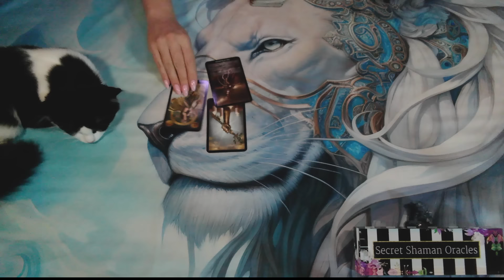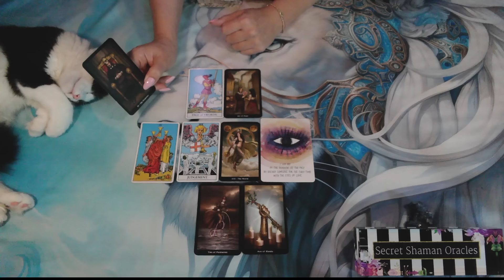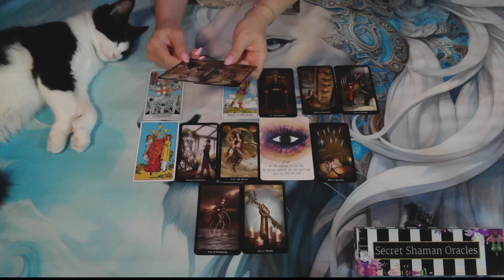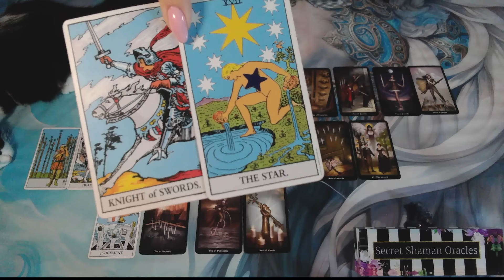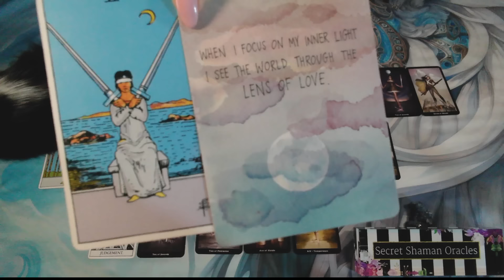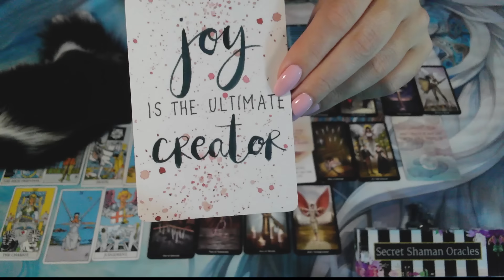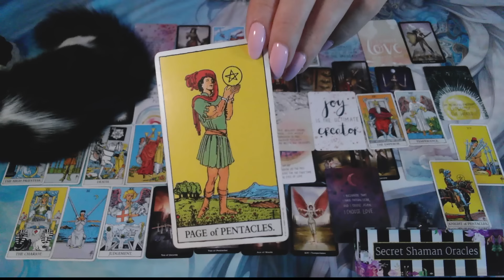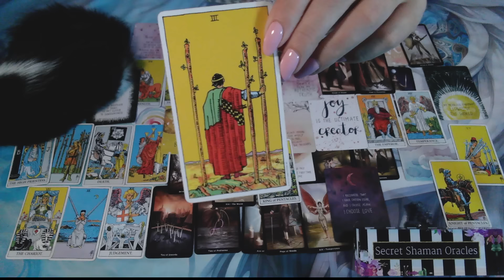Capricorn- A STRADDLING Of TWO WORLDS, But A FINAL TRANSITION Is FAST As MIGHTY ANGELS WORK For YOU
Welcome. I hope you find this channel spiritually healing and uplifting. ❤️